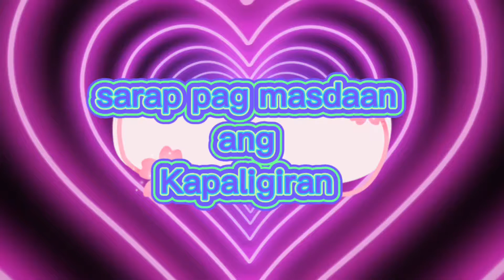relaxing the beauty of nature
pls..watch guy’s…thanks!